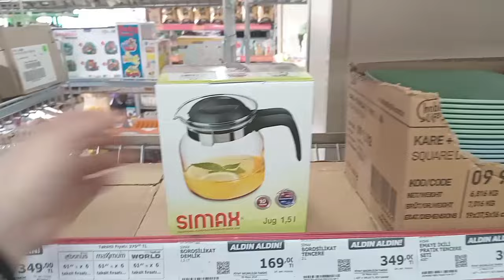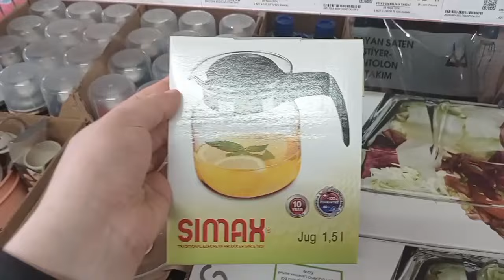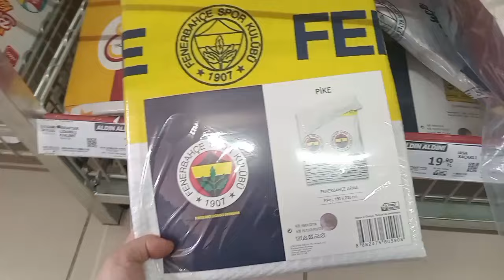A101 YENİ ÜRÜNLER GELDİ💯PAŞABAHÇE MUTFAK ÜRÜNLERİ TARAFTAR ÜRÜNLERİ✅A101 23 MAYIS AKTÜEL ÜRÜNLER